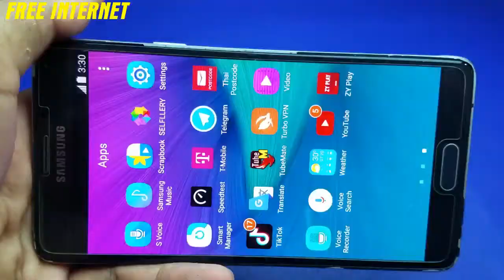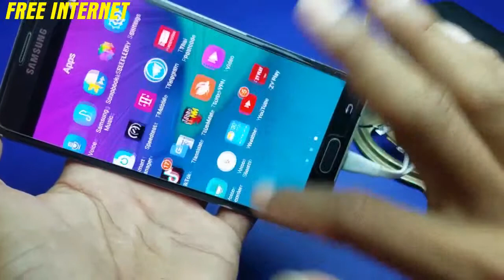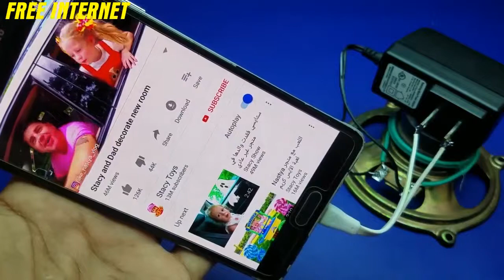GET FREE INTERNET 100% UNLIMITED